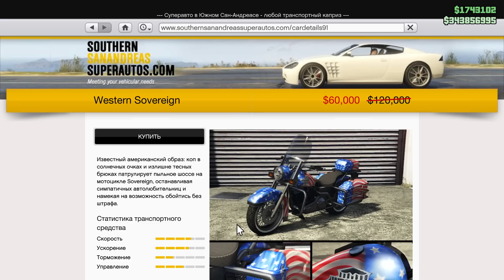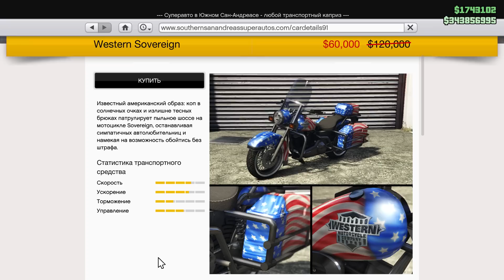БОЛЬШИЕ ПОДАРКИ И ЭКСКЛЮЗИВЫ ОТ ROCKSTAR В GTA 5 ONLINE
Антромер 2023©